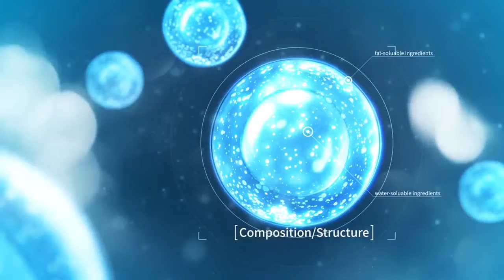Skin Care 6 System 1280p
Skin Care 6 System